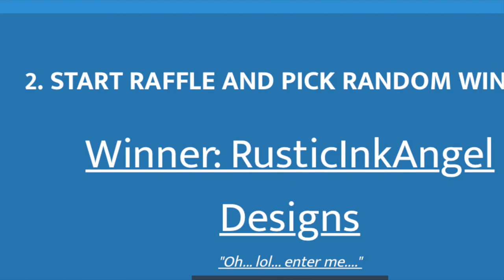Collaboration Giveaway Draw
Congratulations!! Please message me with your address! Thank you all so much for. participating!!

Friend Mail:
104 Silvernoggin ln